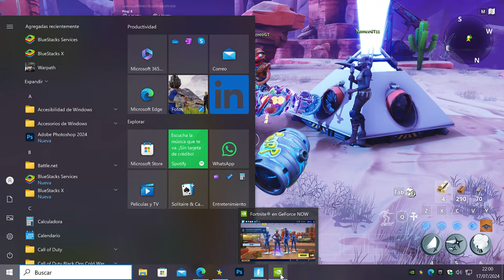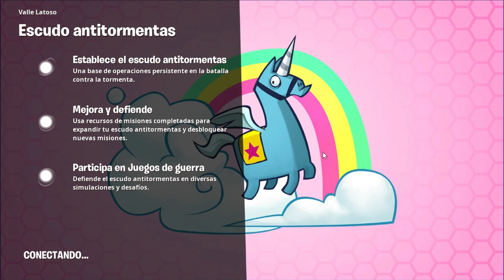🔥Nuevo Bug de Duplicar en Fortnite Salvar el Mundo SIN Bot ni APK - Julio 2024💥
🔥 ¡NUEVO BUG DE DUPLICAR EN FORTNITE SALVAR EL MUNDO! 🔥

¡Hola, supervivientes de Fortnite! 🎮 En este video, te mostraré cómo aprovechar el nuevo bug de duplicar en "Fortnite: Salvar el Mundo" sin necesidad de usar bots ni APKs. 🚫🤖🔧

Fecha de Descubrimiento: Julio 2024

Qué Aprenderás:

Paso a Paso: Instrucciones detalladas sobre cómo duplicar objetos.
Consejos y Trucos: Asegúrate de hacerlo correctamente para evitar errores.
Garantizado: Funciona sin riesgos y es 100% efectivo (hasta que Epic Games lo arregle).
Por Qué Ver Este Video:

Actualización Reciente: Este bug es nuevo y válido para julio de 2024.
Método Seguro: No necesitas descargar nada extra ni usar métodos peligrosos.
Maximiza tu Inventario: Duplica materiales y objetos para mejorar tu juego.
Si te gustó el video, ¡deja un like y comenta! Tu apoyo es muy importante para mí.

Fortnite
Fortnite Salvar el Mundo
Bug de duplicar Fortnite
Duplicar objetos Fortnite
Sin bot ni APK
Fortnite julio 2024
Fortnite trucos
Fortnite tips
Fortnite guía
Fortnite español
Fortnite noticias
Nuevo bug Fortnite